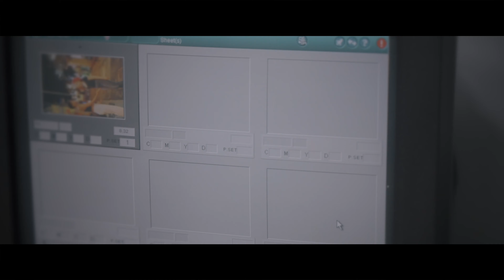Kodak Portra 800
Shoot with Sony A7s III
Promist 1/8
Atomos Ninja V prores 422
4K 24p
Edit: nico